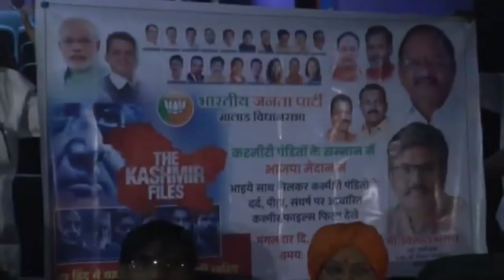विशाल भगत द्वारा फ़िल्म काश्मीर फाइल्स का स्पेशल स्क्रीनग का आयोजन किया गया !